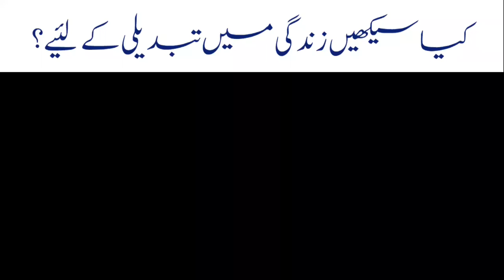Kiya Seekhen Zindagi Main || Motivational Reminder || Shaykh Atif Ahmed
کیا سیکھیں زندگی میں تبدیلی کے لئے، اس پر کچھ گزارشات۔۔

Learning
Learning in life
Practice